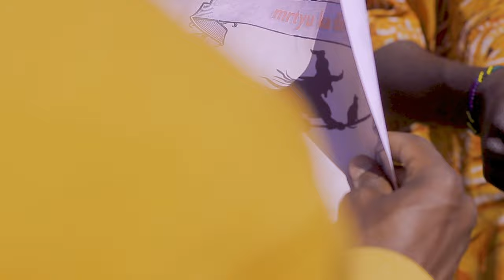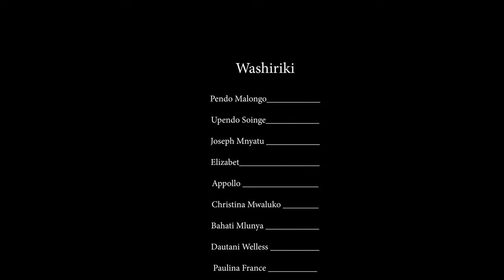GHOST BOOK Ep 01 | Ni Hadithi yenye kisa cha kusisimua.